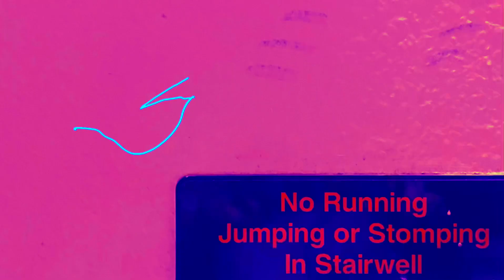Dads Under Where - Pink and Blue (Official Music Video)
The official animated music video for our first single, ‘Pink and Blue.’
Music video directed, animated, and produced by frontman Ryan Knox.
Bass/Guitar: Seth Lawrenson
Drums: Henry Freer
Lyrics/Vocals: Ryan Knox
Band manager: Ashley Rae
‘Pink and Blue’ song produced, mixed, mastered and engineered by Patrick Hills of Earthtone Studios